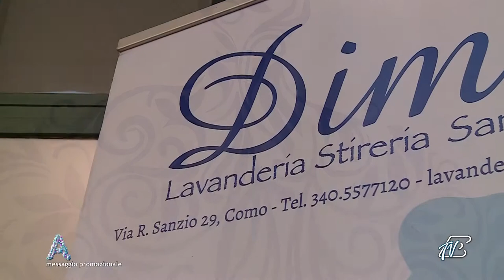ANGOLI 19/10/2022: LAVANDERIA DiMì - "LA LAVANDERIA"!